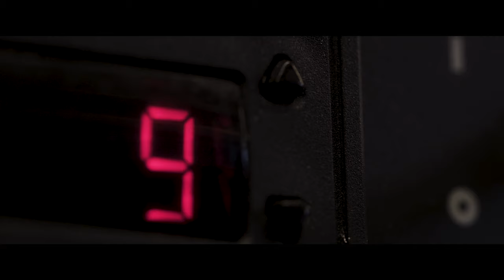2018 Clinched Challenger | Precision & Destruction | Ferrada Forged USF01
With our Ferrada Forged line we are now able to open up endless possibilities. This is due to the focus we put into the Precision we demand out of every wheel, spoke and bolt. It allows us to really bring the Destruction that you guys are use to from the Ferrada Team.

This Clinched Widebody Challenger Hellcat is no exception to the rule. With 707hp we brought the Destruction on a Dry Lake bed with our USF01 in a Brushed Red finish to really draw your attention, and I think it worked.

Wheel: USF01
Configuration: 3-Piece
Finish: Brushed Red
Car: 2018 Clinched Widebody Challenger Hellcat